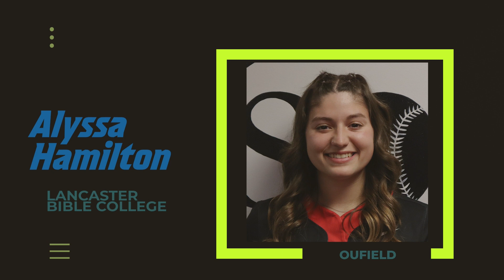The 2023 United East Softball All-Conference Teams